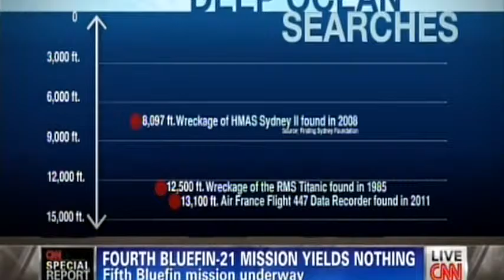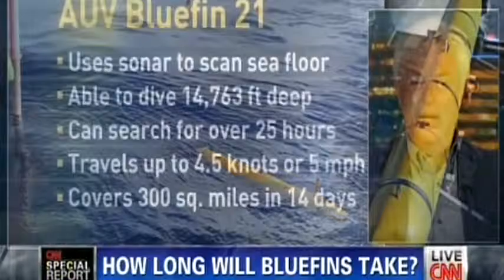CNN April17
Jules Jaffe interviewed on CNN regarding the search for the missing flight MH370